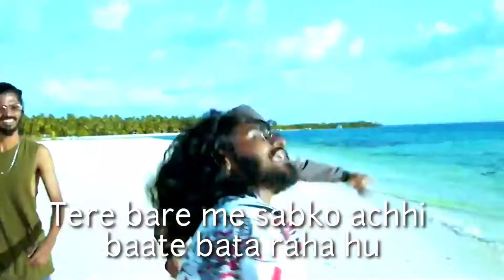First Machayenge (Sunne me aaya tu London me rate hai abhi key abhi jake paheli ticket kata raha hu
first Machayenge
emiway bantai
full song
🎶songs

Sunne me aaya tu London me rate hai abhi key abhi jake paheli ticket kata raha hu
First Machayenge
Original music
Credit
Emiway bantai
First Machayenge